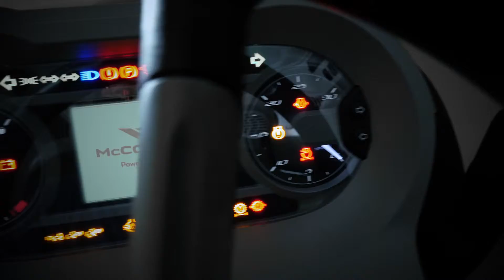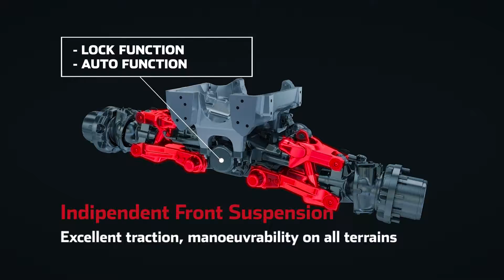McCORMICK X6 4 VT DRIVE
Tractor of the Year 2018 Utility.
Se den ved Helms TMT-Centret A/S i Danmark.